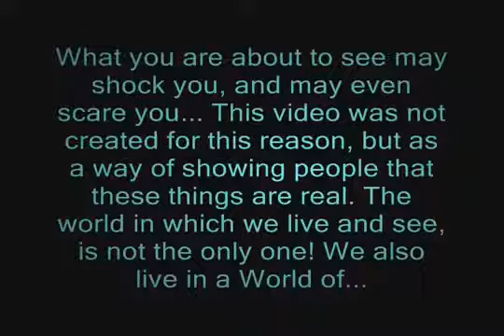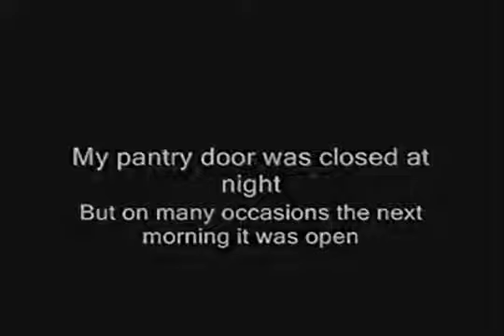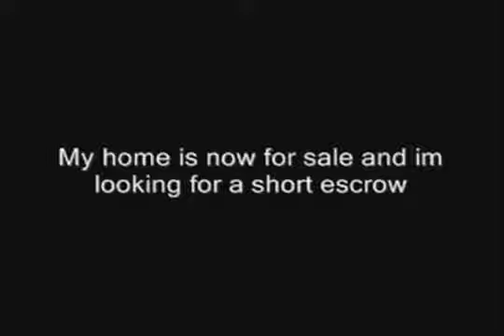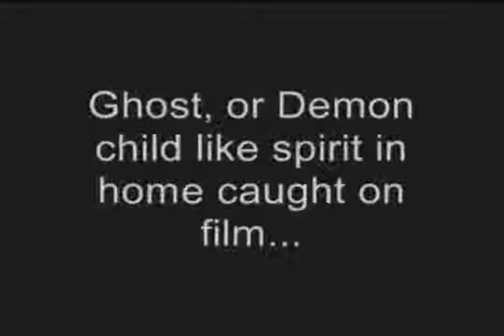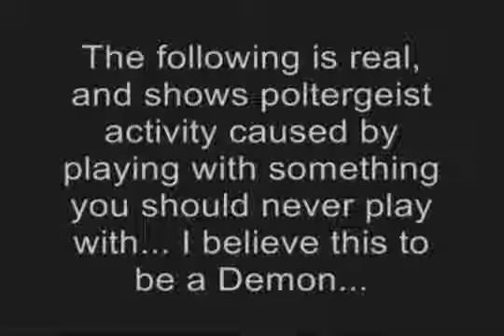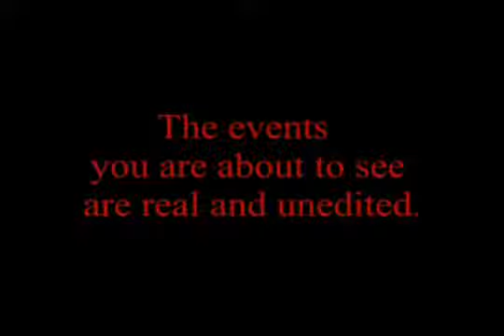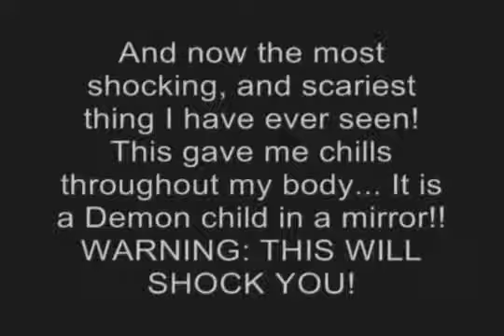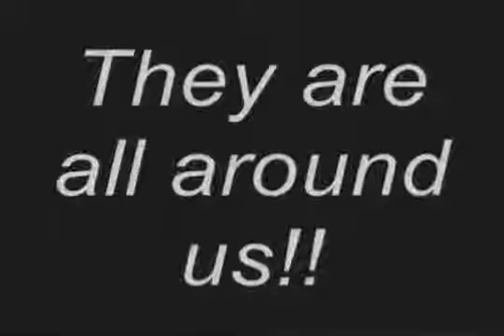REAL GHOST CAPTURED